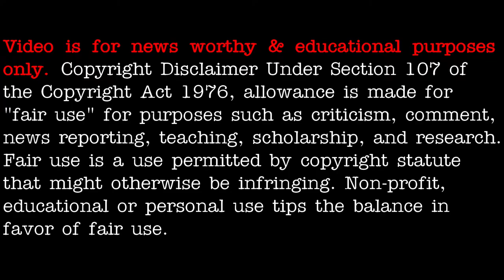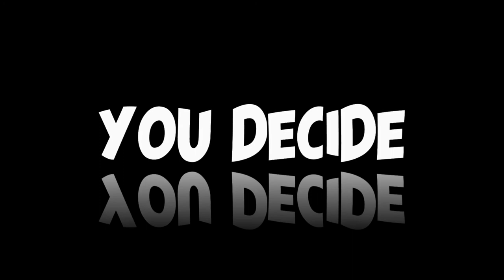UFOs videographed from planes - [04/01/2021]